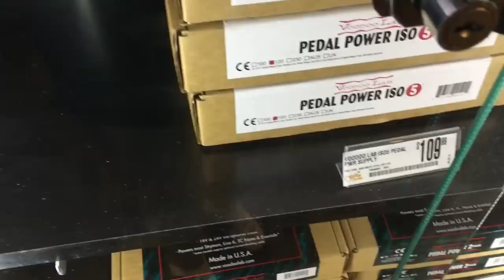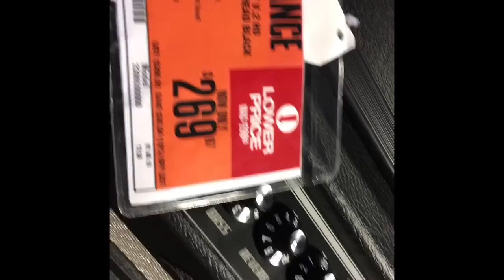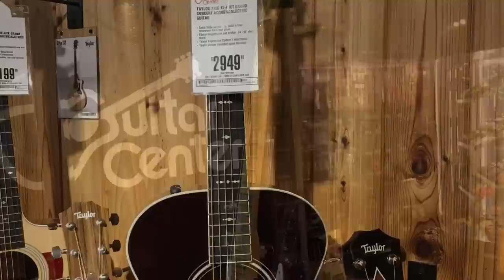New York Manhattan Guitar Center - VLOG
New York'un ünlü müzik mağazasını sizin için gezdim. Burada olsanız en çok hangi bölümde vakit geçirirdiniz, yorumları bekliyorum :) Umarım izlerken iyi vakit geçirirsiniz.